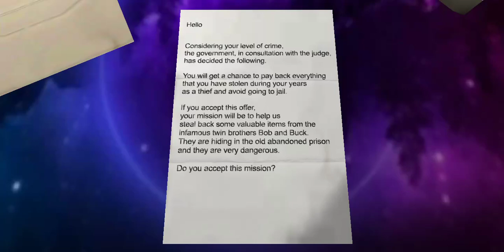The Twins ln Neon DC Full Gameplay